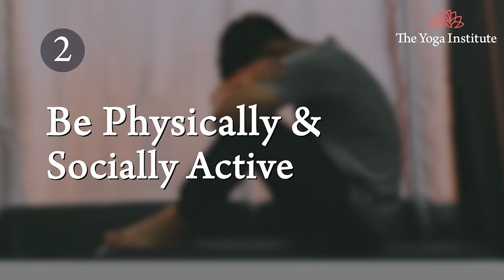5 Ways To Deal With Depression || Dr. Hansaji Yogendra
Depression is something that is becoming more common these days. A lot of people are under the impression that it's a form of mental disease but this is far from the truth. Depression is clearly a sign of the fast-changing environment around us. The whole world is changing so fast and our bodies can't keep up with it.
In this video, Dr. Hansaji Yogendra gives us 5 ways to handle depression.